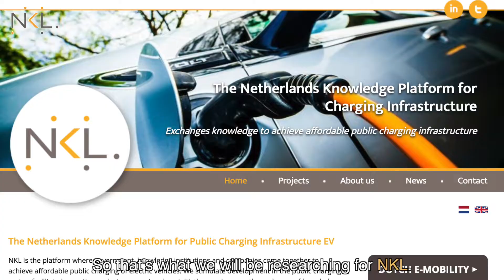JOIN US AT EVS32 LYON! | CHARGING IN EUROPE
Hi, we're Jelle and Dave! We're driving in an electric car from Amsterdam to the EVS32 Lyon, World's largest Electric Vehicle Symposium!

We'll be joined by a caravan of 30 other electric vehicles (EV) with consultants, technicians, drivers, scientists and people from all over the industry.

In the next couple of years more and more people will be driving an electric car in Europe. During our trip and at the event we will research all of the challenges in 5 main topics:
I - Cross-Border Charging (with projects like OCPI and EVroaming4EU)
II - Transparency
III - Smart Charging
IV - The  Future of Charging
V - Policy-Making

...And what's it like to go on a holiday in an electric car?!